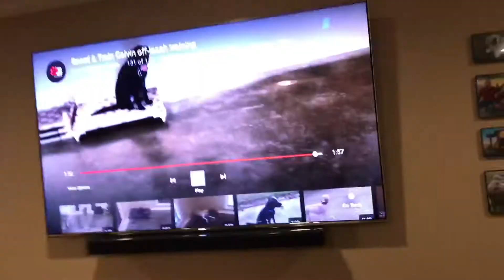Board & Train Dio